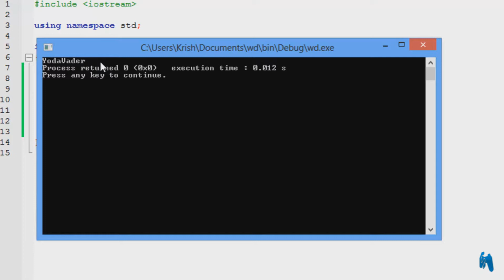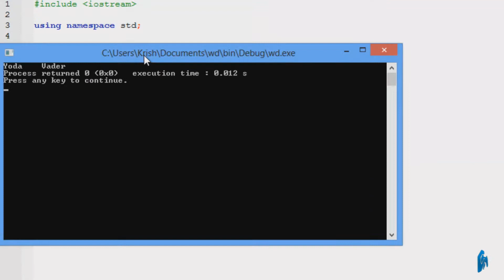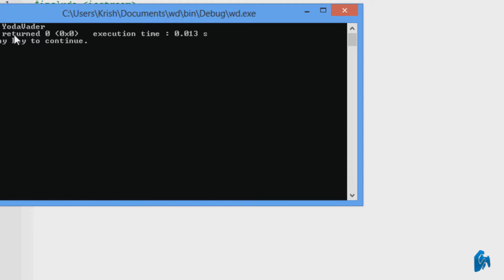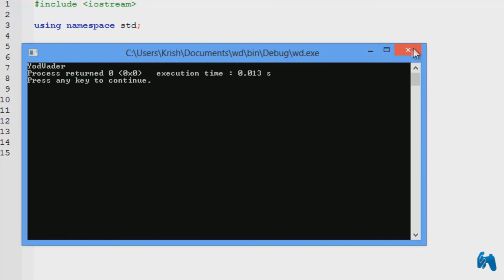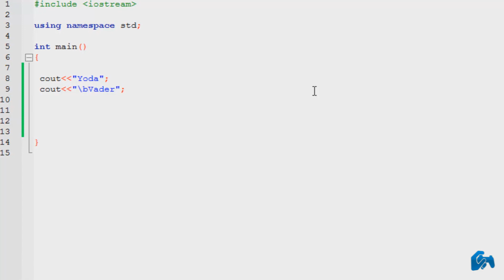C++ Tutorial 2: Formating with Cout [HD]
List of Backslash Operators

\b - Backspace
\f - Form Feed
\n- New Line
\r - Carriage Return
\t - Horizontal Tab
\" - Double Quotes
\¨ - Single Quote
\0 - Null
\\ - Backslash
\v - Vertical Tab
\a - Alert
\? - Question Mark
\N - Octal Constant
\xN- Hexadecimal Constant

You have doubts?